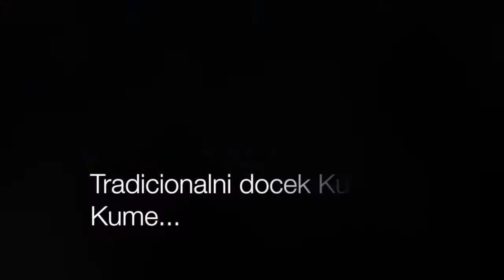Zurka kod Dekija 1. Dan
Mein neuer Film Kod Dekija 1. Dan